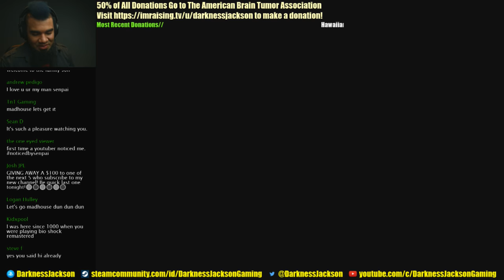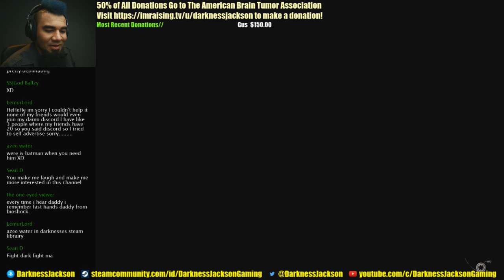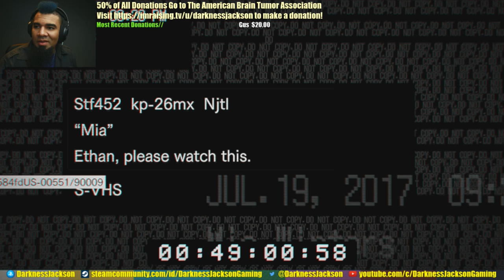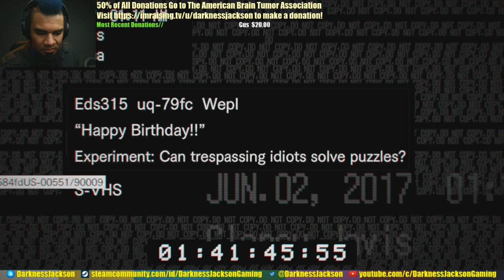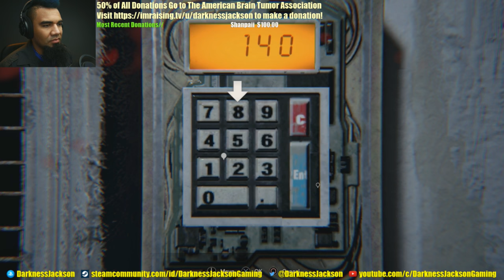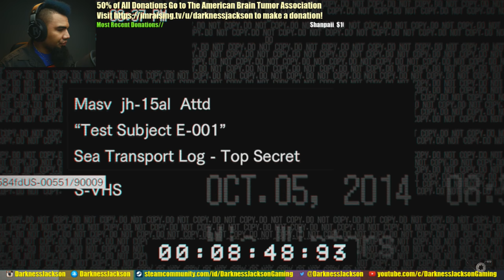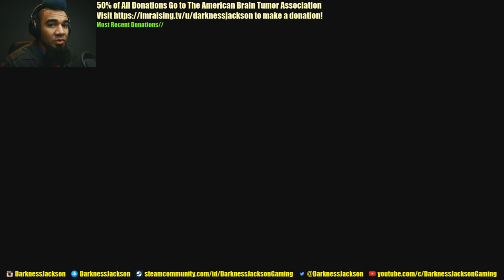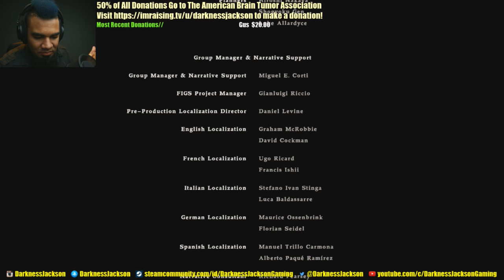Resident Evil 7: Biohazard | MADHOUSE MODE / HARD DIFFICULTY — ALL UNLOCKS & INFINITE AMMO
It's time for the Resident Evil 7: Biohazard Madhouse Mode (Hard Difficulty) Live Stream using all unlockables in the game, including the X-Ray Glasses, Circular Saw, Walking Shoes and obtaining Infinite Ammo!

This Resident Evil 7 (RE7) Full Game Walkthrough Gameplay Playthrough includes a Review and the Opening Story Intro, Cut Scenes, Reactions, Scary Moments, Puzzles, Commentary, Facecam, All Tapes, All Endings — True Ending, Good Ending, Bad Ending — and All Alternate Endings of the Main Story Campaign for PS4 Pro, PSVR, Xbox One S, and PC.

Main characters: Mia, Ethan, Jack Baker, Marguerite Baker, Lucas Baker, Zoe, Eveline, Baker Family, Alan Douglas